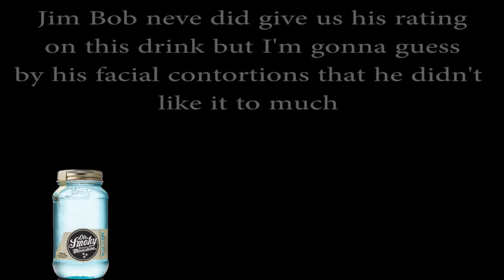Ole Smoky Moonshine - Blue Flame (Part 6 of 6)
From the Smokey Mountains of Tennessee we have the Ole Smokey Mountain Moonshine Distillery. Enjoy as the Whiskey Drankers Jim Bob and Clint review 6 of their flavors for y'all so y'all don't have to.